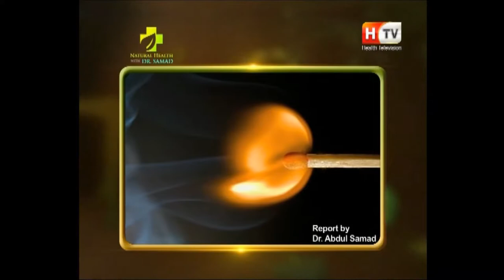Anger - Anger Management with HMF and SAMDA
 Read about online Samda, HMF Sessions
Book You Free Consultations at